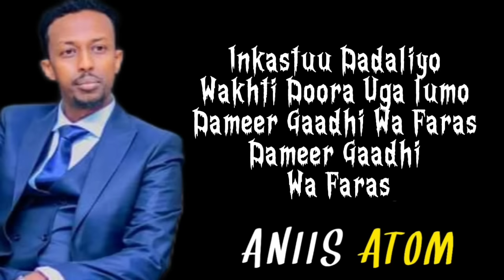AWALE ADAN | Dameer Gaari Waa Faras | OFFICIAL MUSIC VEDIO 2022 [ REMIX ]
AWALE ADAN | Dameer Gaari Waa Faras | hees Cusub 2022 DAYAX DALNUURSHE [ REMIX ]

Follow Atomkka :)